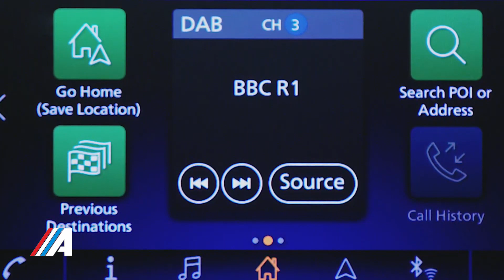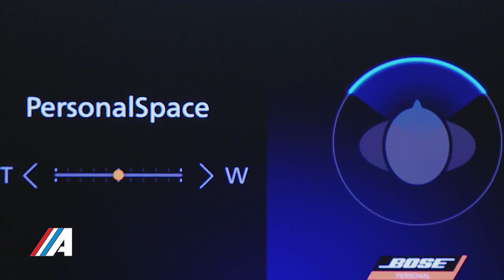Presentación Internacional Nissan JUKE 2020